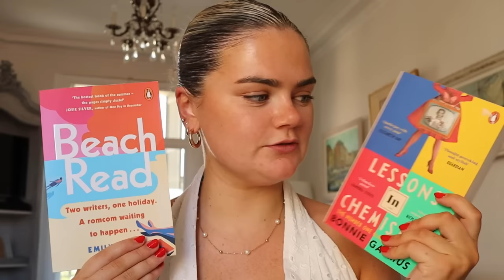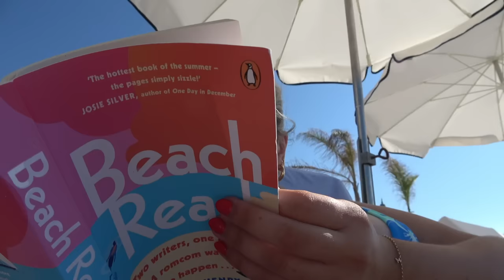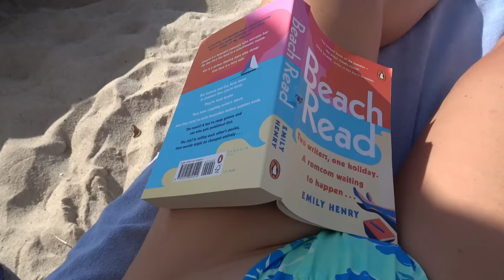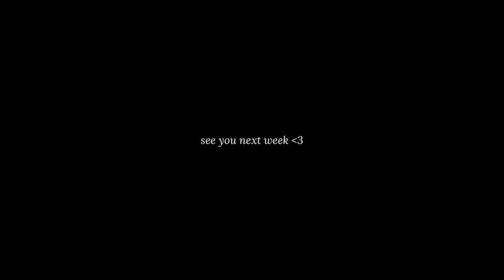alone and lonely in the south of france 💌 solo travel diaries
hello all!! As much as I adoreeee solo travelling it can have its highs and lows, this trip I ended up feeling much lonelier then I expected 💌

I ended up turning it around though by facing those lonely feelings rather then hiding from them by scrolling on my phone!!

I didn’t get up to much on my time alone but it was exactly what I wanted, a whole lot of relaxing 🧚🏼‍♀️

My friends (seven of them!!!) joined me for the second part of this trip and it was truly one of the best holidays I’ve ever had, I don’t think I’ve ever been so present and didn’t once think about my phone or filming!! I truly switched off and it was a blast x

I’m back in Cannes for the month of October with eoin and I just can’t wait 🥹

Love,
Meg x

Artwork by - Laura Duffy Art

About me 💘
I’m 23
I just finished my 4 year degree studying Film and Television production!

Equipment:
Canon M50
11-22mm/ 32mm and 15-45mm ef-m lens